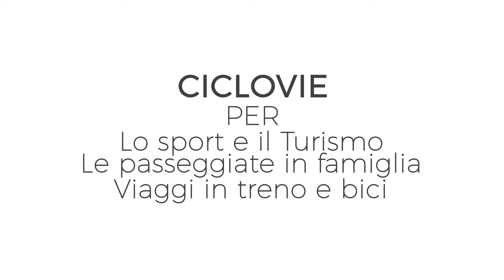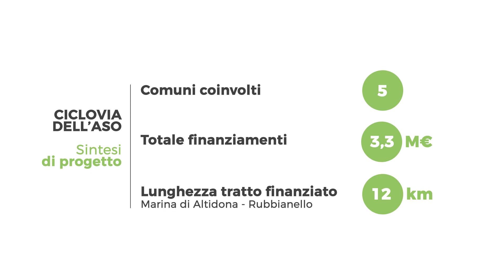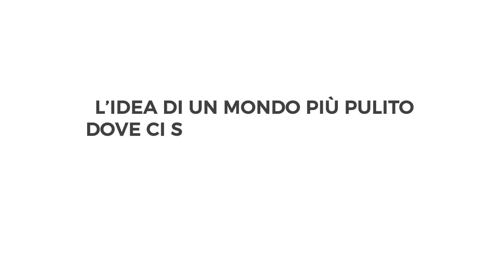La Ciclovia dell’Aso presentata a Marina di Altidona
Casini, Cesetti: “Grande progetto di mobilità sostenibile che valorizza l’offerta turistica regionale”.